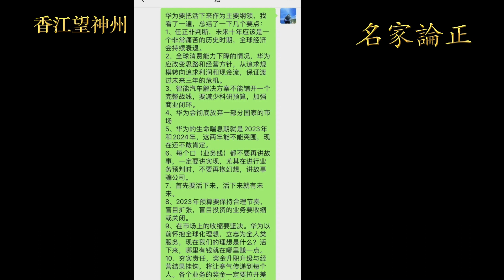潘焯鴻：任正非放話「活下去」非空穴來風 大陸經濟確實問題大